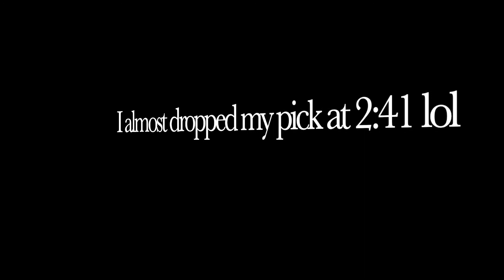Thin Lizzy - Jailbreak bass cover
This is a bass cover of "Jailbreak" by Thin Lizzy. My bass part is loud and panned to the right to prevent drowning out the original recording.

Equipment list. thanks go to G&L; Markbass; Apple; Focusrite; and Cockos REAPER. Broken headphones by AKG though it certainly isn't AKG's fault that I've dropped them too many times. The blender over my shoulder is a Waring and time of day is managed by the Felix the Cat clock over my other shoulder - it's a bummer that Felix's tail no longer swings.